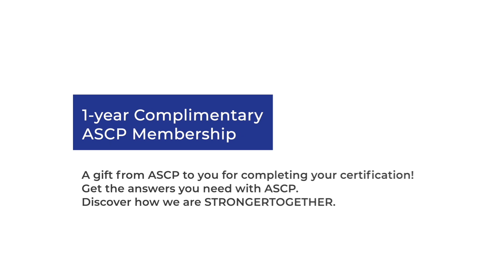Discover ASCP’s Young Laboratory Professional Membership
Are you a newly-certified laboratory professional? Learn more about the free one-year complimentary ASCP membership you’ll receive for your first year of certification! We're solving problems. We're saving lives. Together.